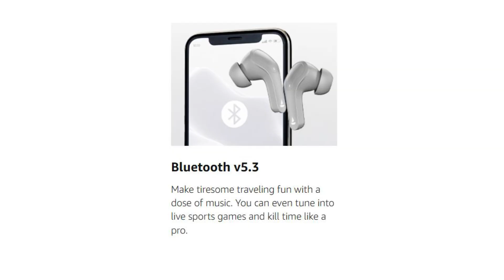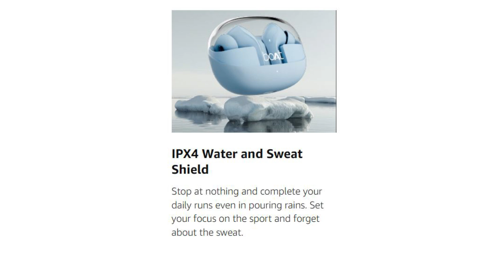Review of Boat 311 PRO buds in Hindi 2024 | Design👌| Battery 🔥| Review Fatafat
This Video is made on Boult Z40 earbuds review and make our viewers aware on the different Features to consider while Buying this Boult Airpodes with the help of this channel Review Fatafat. They also can buy an original Product from Amazon by checking on link given.

Hope you will like it and buy product, which will be available in original condition from the link given.

Thank You So Much.
This Channel is made to provide reviews, Unboxing, comparisons with Tips & Guide to our viewers so they can be aware and use different technical Electronic Products with Maximum Safe and optimum Methods, and they can have full recovery and satisfaction on the Money spent for that Particular Product whether its online or offline purchase.

Gadgets I am using to make Vidoes

Your queries resolved in this video
Best Airpode under 1200 rs. Budget in hindi
Earphones under 1200 rs on amazon india
Boat 311 pro review in Hindi 2024
Features and functions of Boat 311 pro on amazon india 2024